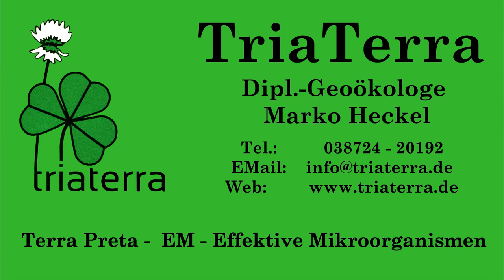Weltbevölkerung stoppt bei 9-10 Milliarden 2050 - Hans Rosling Faktenbasierte Weltsicht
Alle reden von der Bevölkerungskatastrophe, obwohl die schon seit 15 Jahren abgesagt ist. Peak Child hatten wir in 2000 erreicht. Der Rest ist Auffüllung der Erwachsenen. Die Weltbevölkerung wird sich 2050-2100 bei 9-11 Milliarden stabilisieren und dann wohl wieder kräftig fallen. Für 10 Milliarden haben wir genug zu essen und genug Ressourcen. Hans Rosling ersetzt Meinungen von 1950 mit Fakten aus dem neuen Jahrtausend.